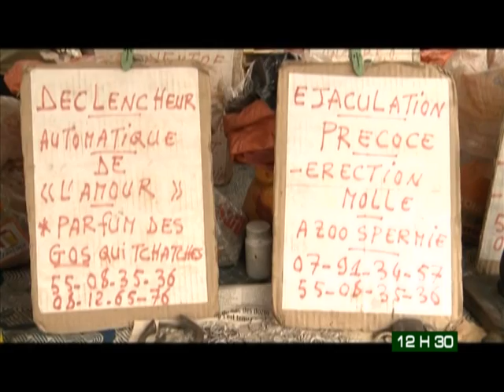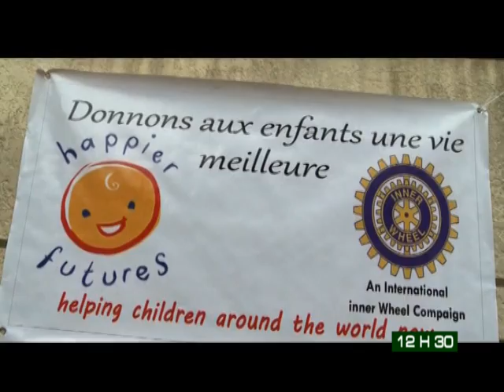Le 12 H 30 de RTI 2 du 20 Janvier 2014 avec Michelle Mambo